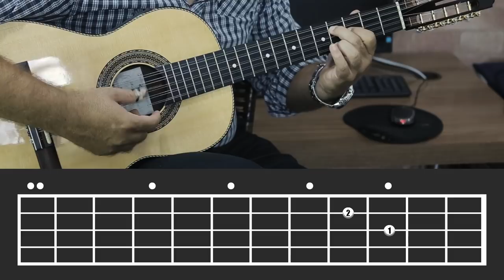SAUDADE DE MINHA TERRA - MINI CURSO DE VIOLA - AULA 14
Confira mais uma aula do mini curso de ponteados de viola caipira, explicada em detalhes pelo professor Paulo Tavares.
Uma aula que não dá para perder.
Dessa vez o ponteado da música - SAUDADE DE MINHA TERRA

- EBook Gratuito "50 MÚSICAS CIFRADAS PRA VIOLA CAIPIRA E DICIONÁRIO DE ACORDES", baixe no link abaixo: